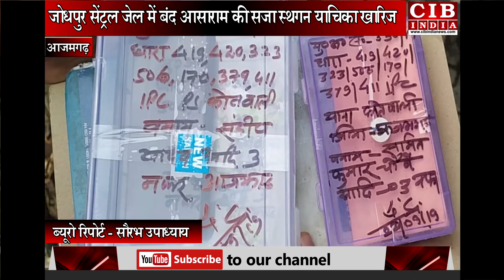आजमगढ़ में पकड़े गए फर्जी खनन अधिकारी